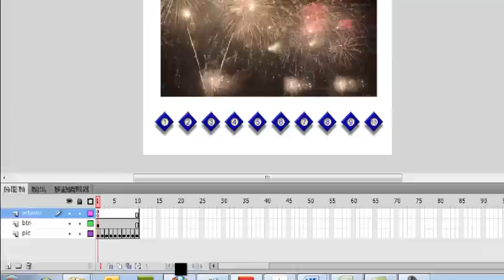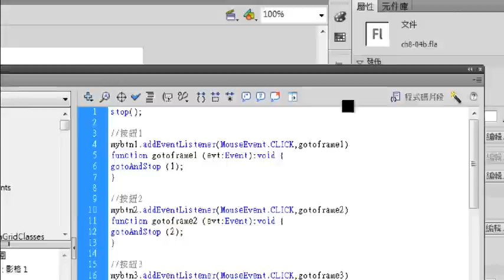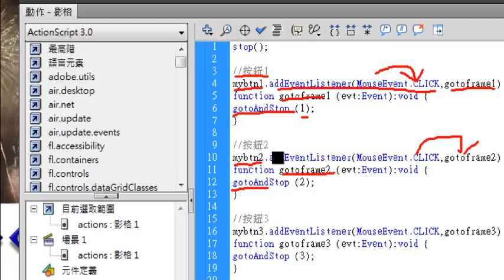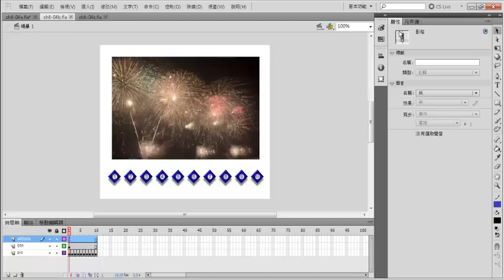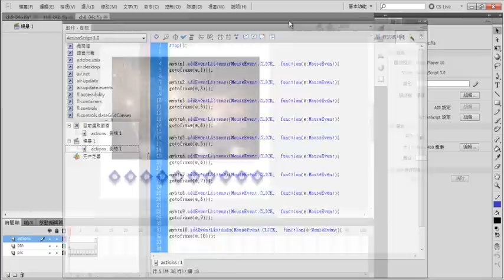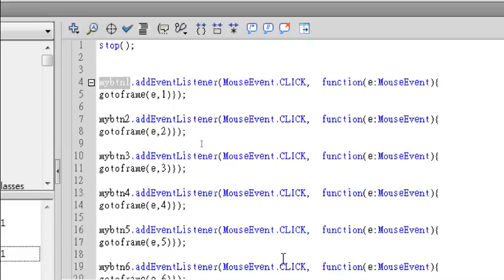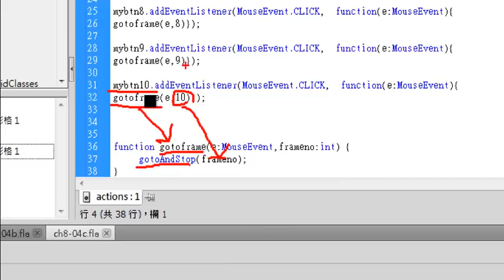Dreamweaver×Photoshop×Flash網頁動感玩美必修技8-3 展示影像按鈕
Dreamweaver×Photoshop×Flash網頁動感玩美必修技(附370分鐘影音教學/範例檔/網站原始檔與完成檔/試用版)

作者：于冠雲+林安琪
出版社：碁峰

~~ 還有更多相關影音教學，請參考拙作，隨書附贈完整影音教學光碟哦！~~

本書簡介與目錄

本書簡介
個人爆紅網頁設計/網拍照片去背修片/部落格版式美化基礎必修技
學網頁設計，不是只要學會Dreamweaver而已!
　　從文字變化、背景圖片、按鈕設計、影像處理、動畫製作、互動效果、網頁特效、網頁版面到網站設計，一次讓你做出有聲有色有影的個人專屬網頁與專業網站。
　　．很多人都有這樣的困擾？
　　學過影像處理，也會做一些動畫，更是花時間學了網頁設計，但仍然做不出像樣的網頁。
　　．很多人也有這樣的問題？
　　想要製作個人專屬網頁，但是卻不會影像處理，也不會動畫設計，更不知從何開始下手。
　　現在，就讓這本書來幫您解決這些疑難雜症。不用學會Photoshop及Flash的所有招式，只要掌握關鍵技巧，你也可以替網拍照片去背修片、幫部落格版式美化，更可以簡單的做出專業網站設計。
　　本書以Dreamweaver為中心，運用Photoshop及Flash設計網頁所需的素材。Photoshop是網頁影像的基礎，不論是潤飾影像、圖片去背、特效文字、背景、按鈕及簡單的 GIF 動畫...等，都可完美產生；Flash是網頁動畫的靈魂，使網頁更加的活潑生動，創造出令人驚豔的動態效果；Dreamweaver是網頁的總工程師，可利用Photoshop及Flash所產生的影像與動畫來強化網頁內容。
　　書中共分成四篇：「網頁的影像處理篇」、「網頁的多媒體動畫篇」、「網頁設計篇」、「整合篇」。逐步學習，不僅可學會Photoshop的影像特效、Flash的動畫製作，以及Dreamweaver的網頁設計；更重要的是，整體的綜合應用，能更精準、有效率的製作出實用的美麗網頁。
　　而本書除了詳細的圖文解說，更提供了超過 6 小時的影音教學DVD。想學什麼就點什麼，依樣邊學邊操作，網頁設計就能輕鬆上手！
光碟內容
　　DVD1：Photoshop、Flash、Dreamweaver CS5試用版
　　DVD2：370分鐘超值影音教學檔、範例檔、延伸練習素材檔、範例網站原始檔範例網站完成檔(已套用範本)、範例網站完成檔(未套用範本)